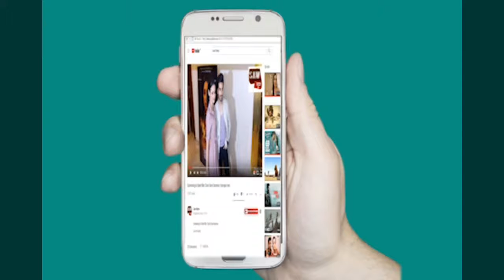Jurgen Wolf Launch Hafela German Innovation & The Digital Door Security System